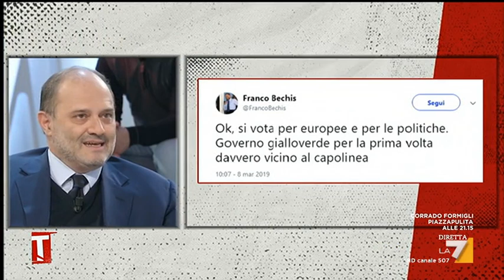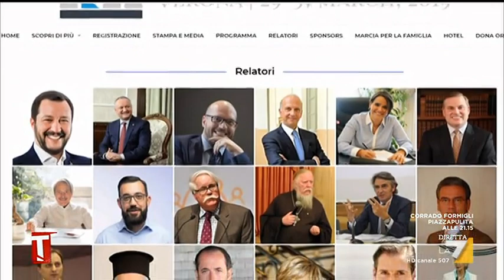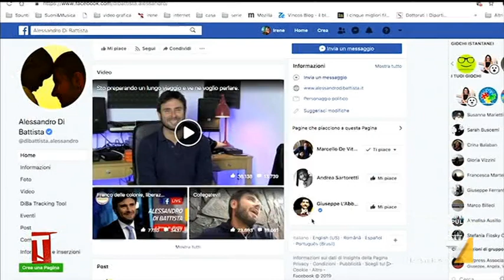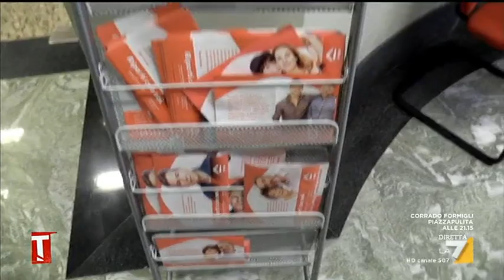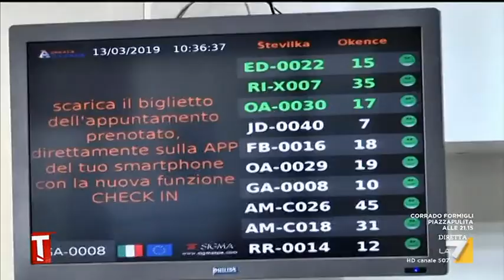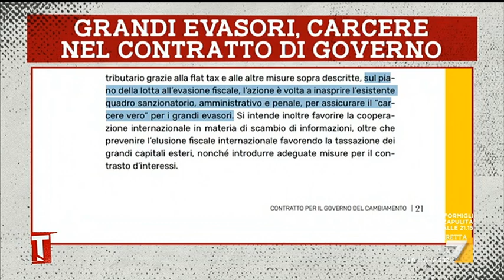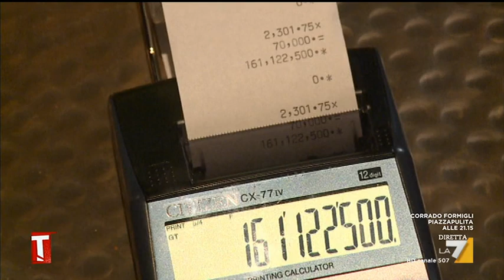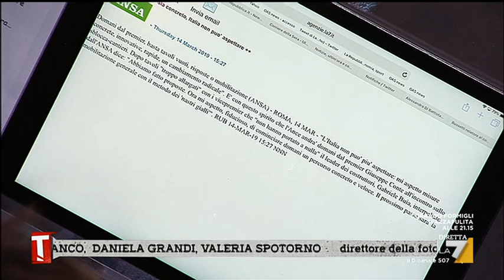Tagadà - Puntata 14/03/2019